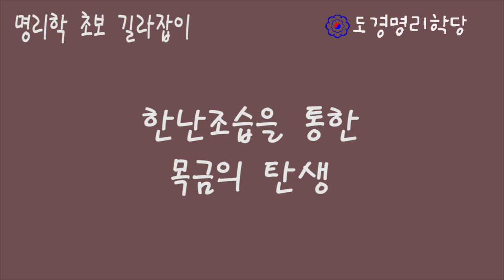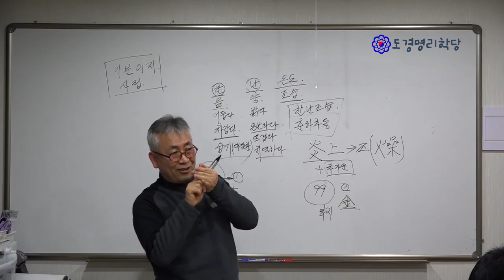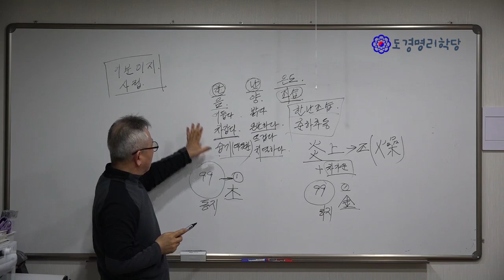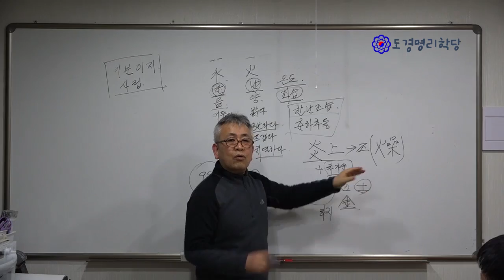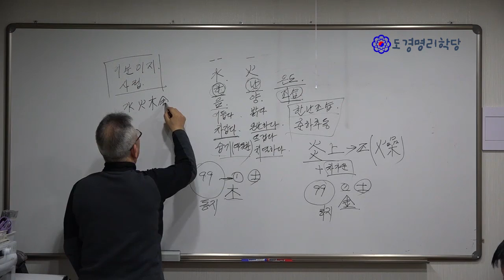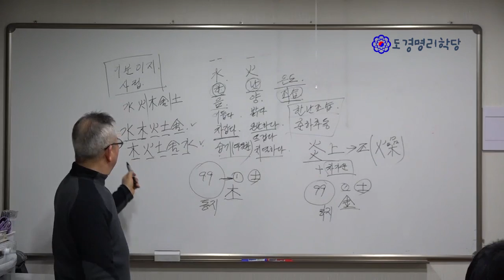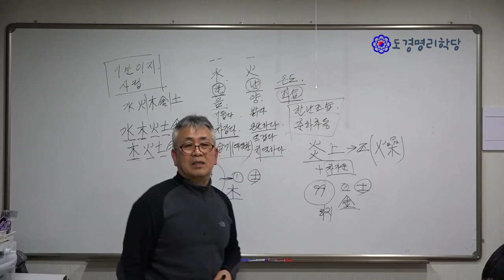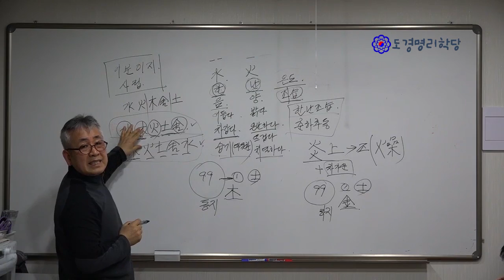한난조습을 통한 木과 金의 탄생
음양의 기운이 土와 배합이 되어서 목과 금을 탄생시키는 과정이다.